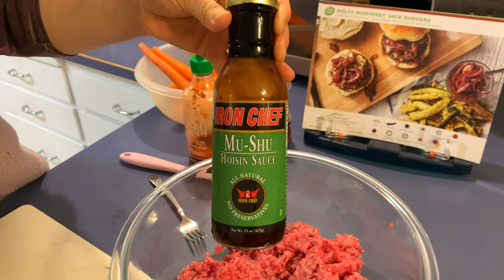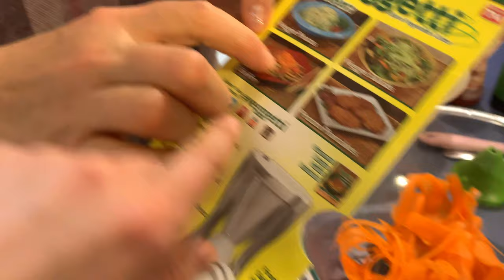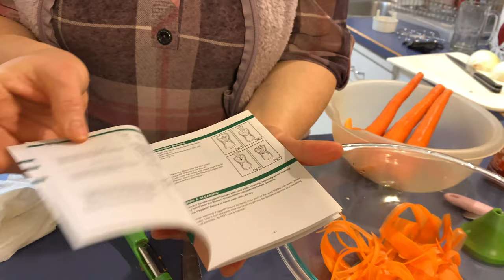Фрикадельки с жасминовым рисом и морковкой! (котлеты с кашей)!)))